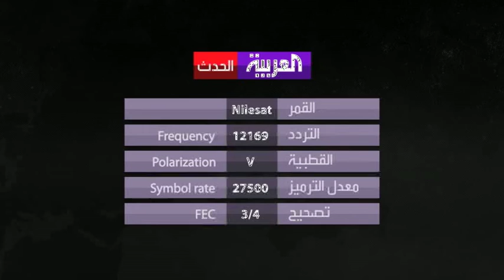Alhadath Promo - Statistics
Alarabiya Alhadath - statistics Image spot